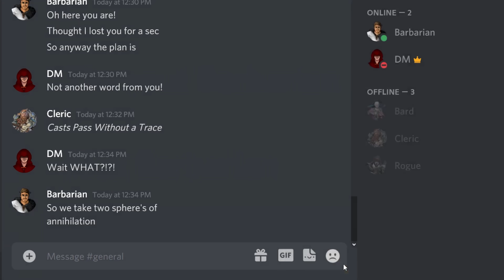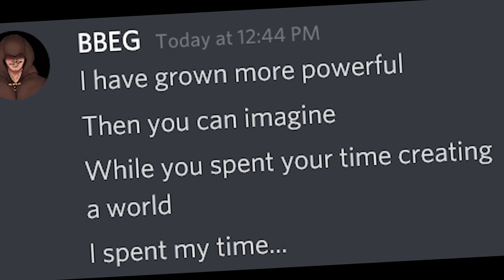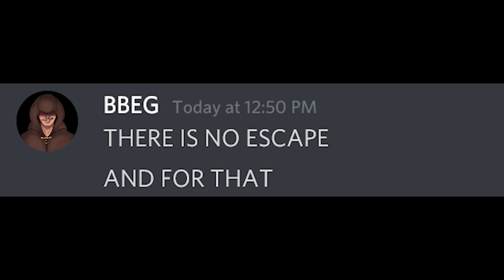How Parties BREAK Campaigns in Dungeons and Dragons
Its always the less intelligent ones who come up with it as well...